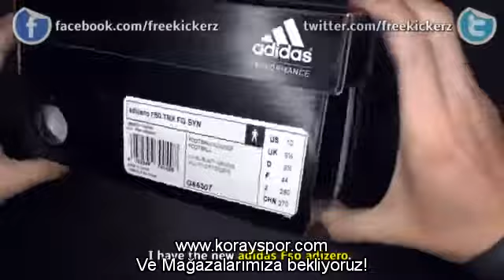Messi Bootsadidas F50 adizero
adidas ürün çeşitleri için internet adresimizden yada mağazalarımızı ziyaret edebilirsiniz